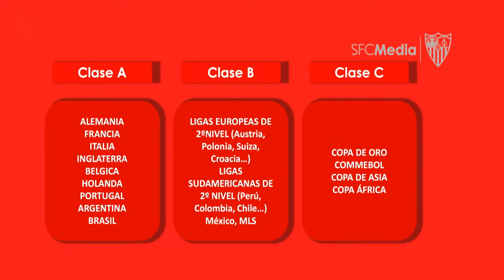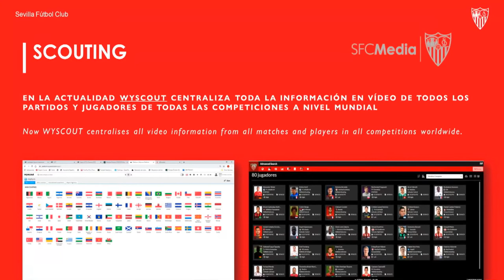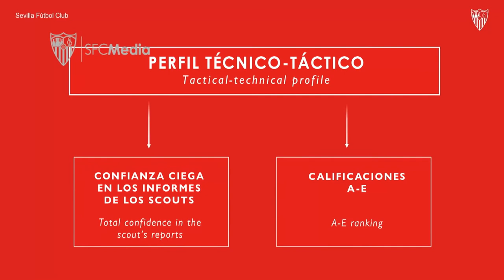🇪🇸 Wieso ist SEVILLA der KÖNIG des MARKTES ? 👑 Ihr SCOUTINGPROZESS erklärt, Flg.1 der METHODE MONCHI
NEUE SERIE 🇪🇸 Wieso ist der SEVILLA FC der KÖNIG des MARKTES ? 👑
In dieser 1sten Folge der "METHODE MONCHI", ich erkläre ihren SCOUTINGPROZESS, der 1ste Schlüsselteil hinter der erfolgreichen REKRUTIERUNG- und TRANSFERPOLITIK.

**Ich habe vergessen zu erwähnen, dass Monchi das Scouting im Stadion auch schätzt, weil man so den Spieler aus einer psychologischen Sicht besser kennenlernen kann (indem man beobachtet, wie er reagiert, wenn sein Team ein Tor schießt oder kassiert, ob er seinen Mitspielern Anweisungen gibt und wie er reagiert, wenn er sie erhält, und auch, wie sich seine Emotionen in Abhängigkeit vom Spielstand verändern).

Im untenstehenden Link findest du dann einen Artikel, der die beste Verpflichtungen von Monchi seit seiner 2000 Nominierung in Sevilla listet (Weitere gute Deals hätten auch erwähnt werden können, wie zum Beispiel die Verpflichtungen von Bono, Reguilon, Koundé,  En-Nesyri, Acuña und Jesus « Tecatito » Corona.

Und hier unten ist der Artikel (2019), der die Roma-Zugänge von Monchi objektiv bewertet. Übrigens hätten die Römer vielleicht mit Schick und Kluivert mehr Geduld haben sollen, denn beide jetzt sehr gut leisten.

00:00 - Einführung
1:21 - Das "grobe Tracking"
5:20 - Das "ausführliche Tracking"
8:46 - Der Fall Unai Emery
10:41 - Der Fall Dragutinovic

FUTBOL THERAPIST

Football
Futbol
Fussball